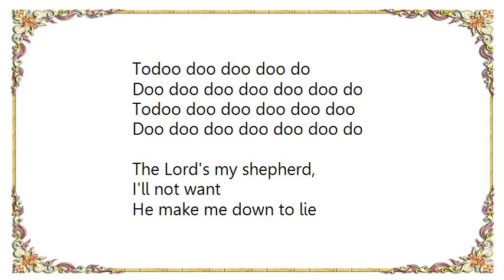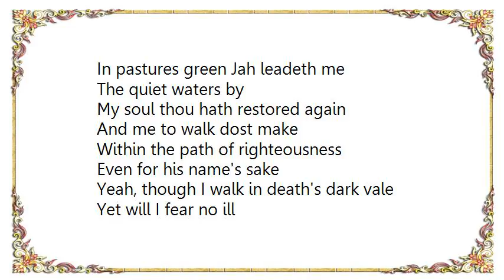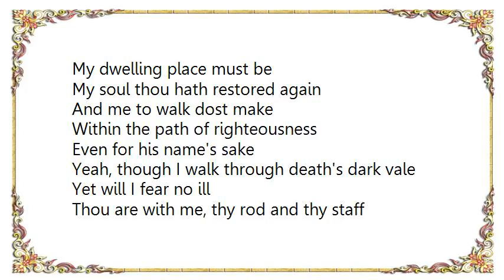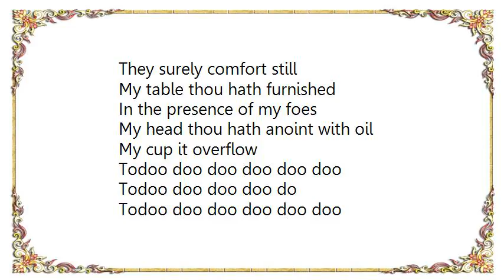Buju Banton - 23rd Psalms Lyrics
[Lyrics Buju Banton - 23rd Psalms]
It's so good
To praise the most high Jah everyday
With your whole heart desire
Lift him higher, lift him higher
Holy, holy, holy, holy, holy, holy, yeah
Holy Mount Zion I
Buju, let's sing it...

Todoo doo doo doo doo doo
Todoo doo doo doo do
Doo doo doo doo doo doo do

I'll not want
He make me down to lie
In pastures green Jah leadeth me
The quiet waters by
My soul thou hath restored again
And me to walk dost make
Within the path of righteousness
Even for his name's sake
Yeah, though I walk in death's dark vale
Yet will I fear no ill
Thy rod and staff, they are with me
They surely comfort still
Ooh, my table thou hast furnished
In the presence of my foes
My head thou hath anoint with oil
My cup it overflow

Shall surely follow me (follow me)
And in Jah's house for Iver more
My dwelling place must be

And in Jah house for Iver more

Yeah, though I walk through death's dark vale
Thou are with me, thy rod and thy staff

My table thou hath furnished

Hmmmm...

Hmmmm...